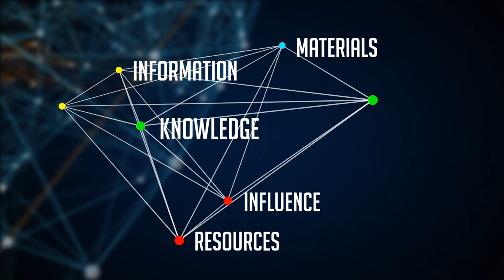Defense Threat Reduction Agency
The Defense Threat Reduction Agency operates in an increasingly complex and interconnected world. DTRA enables the U.S. Department of Defense, the U.S. Government, and International Partners to counter and deter Weapons of Mass Destruction and Improvised Threat networks.

With a multi-faceted problem comes a multi-faceted solution. DTRA is that solution.

Defense Threat Reduction Agency video
by Andrea Chaney
April 2019

2019 edit

USA Patriotism!